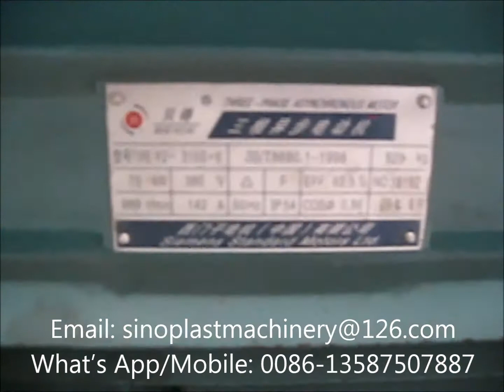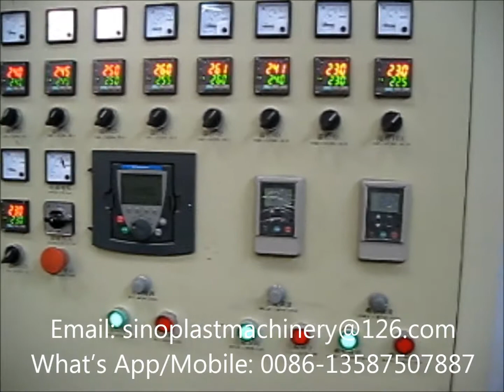High Capacity PP/PS/PET Sheet Extrusion Line/Sheet Production Line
Youtube can't be opened in China. We can't see the message you leave. Pls contact with us by the following contact means:

Ruian Sinoplast Machinery Co., Ltd